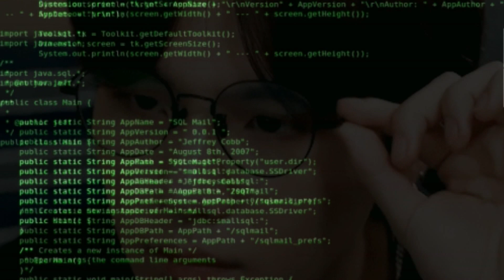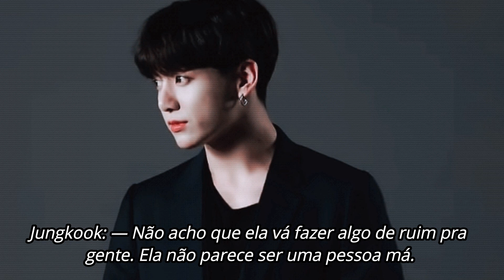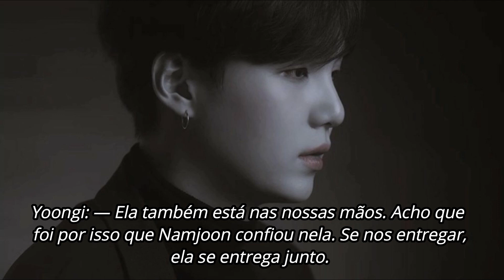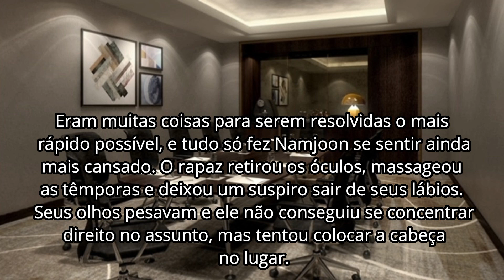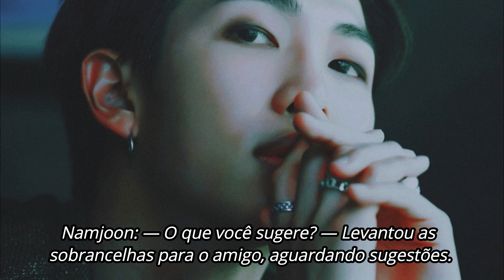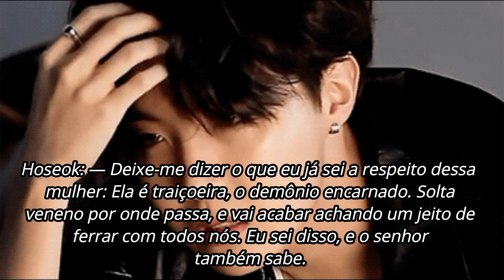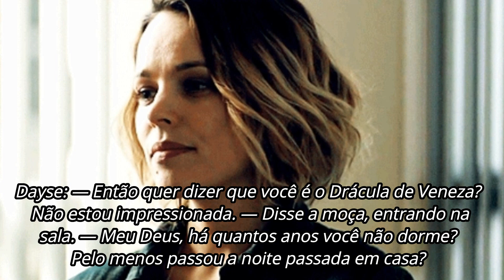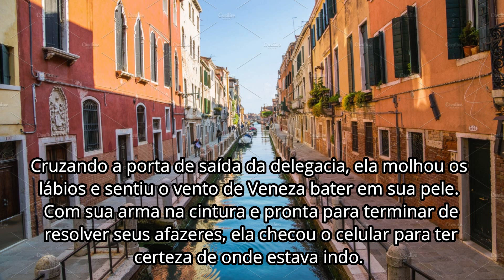Criminal - Ep. 7 (BTS - Kim Namjoon Imagine) - By Mickey Payne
Roteiro e edição de imagens: Mickey Payne
Sonorização: Mickey Payne
Capa: Nanda Kim
Colaboração: Equipe SJM Imagines

DISCLAIM: Nenhum áudio, vídeo ou imagem nos pertencem, todos os direitos aos devidos donos.
A história é cedida por Mickey Payne ao SJM Imagines, não RE-UPAR.
PLÁGIO É CRIME.

Músicas:

BTS - Pied Piper (Piano Cover)
BTS - Home (Piano Cover)
Gustavo Santaolalla - Unbroken
Drops
Gustavo Santaolalla - The Path (Vacant)
Gustavo Santaolalla - Returning
Gustavo Santaolalla - The Last Of Us (You and Me)
CSI Crime Investigation Soundtrack
Satara - King
Halo Combat Evolved OST - A Walk In The Woods
Chris Nemmo - Snowdrops
Gustavo Santaolalla - Home
J Hope - Blue Side (Piano Cover)